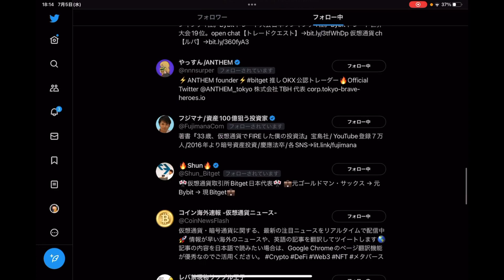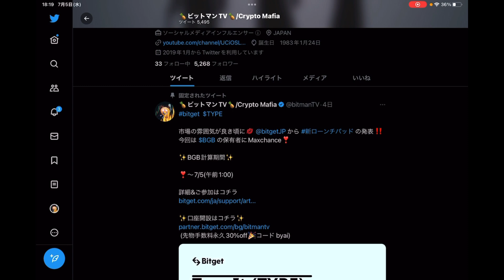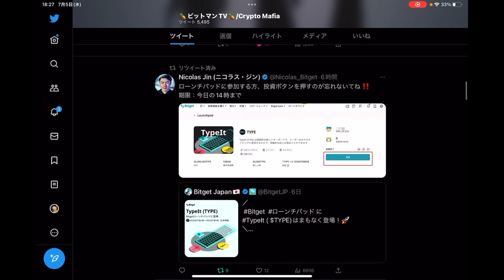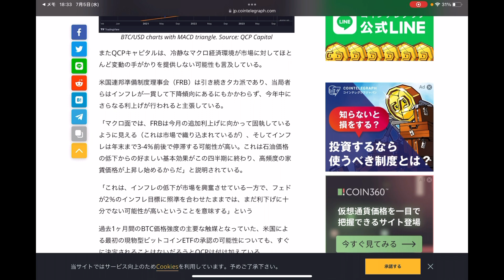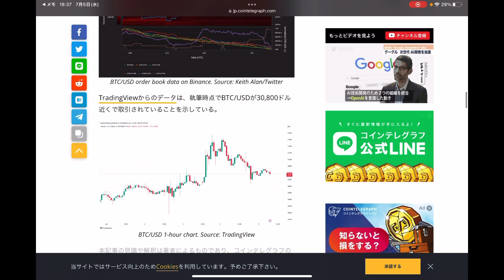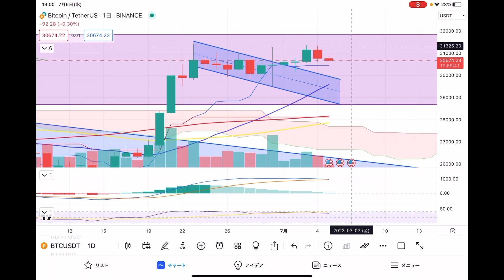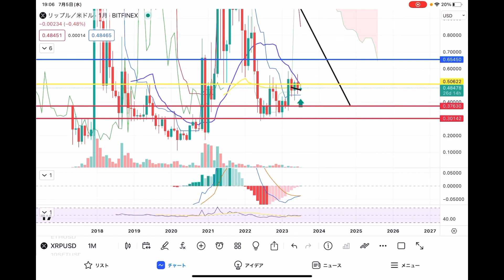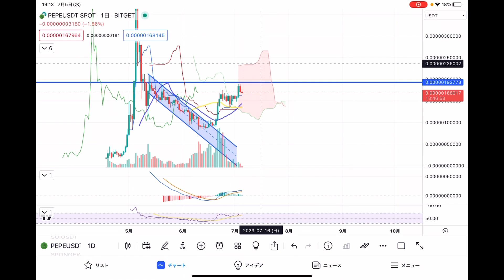取引高が少ない😑FOMCまでは売り込み相場か⁉️いずれにしても時間の問題❣️【仮想通貨 BTC.ETH.XRP.PEPE】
✨ビットマンTVのオススメ取引所✨

【bitget】

世界デリバティブ取引所ランキング4位‼️今最も勢いのある取引所😊
＊bitmanTVの専属大会もこちらの取引所で開催しております😊

0:00 オープニング
11:53 重要ニュース
22:35 ビットコイン
25:58 イーサリアム
29:52 XRP
33:05 PEPE